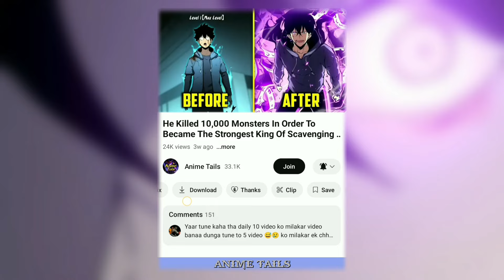[05] He Killed 10,000 Monsters In Order To Became The Strongest King Of Scavenging | Hindi Recaps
Manhua Name in = I became the king by scavenging

Credit = to original art and story combine creators. I do not own of the shown in the video

Tags-

manhwa
manhwa recap
manhua explained
anime explained in hindi
manhua,manga explained
manhwa explain in hindi
manhwa hindi explain
manga explain in hindi
manhua explain hindi
manhua hindi explain
manhwa recaps
manhwa,system manga explained in hindi
new comic explanation in hindi
comic explanation in hindi
manga explained,comic explain in hindi
manga peek
Oreki MV
I became the king by scavenging
I became the king by scavenging manhua recap
He Killed 10,000 Monsters In Order To Became The Strongest King Of Scavenging | Hindi Recaps
Anime Verse
Anime Oi
Anime Recapped
Anime Guy Recap
XeeFlix
talent copycat
i can copy talents
your talent is mine